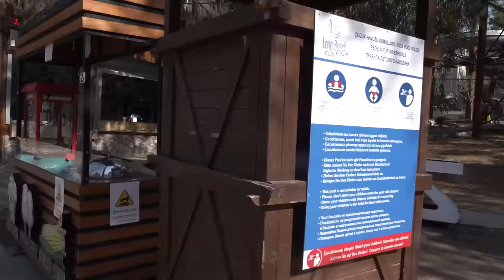Long Beach Otel Turu!